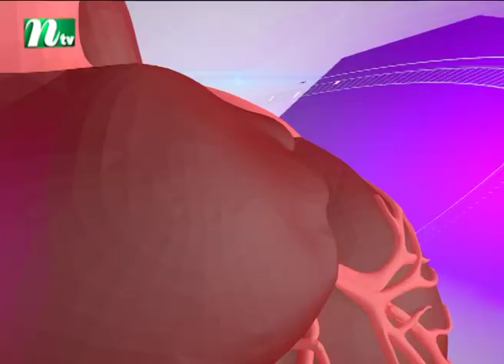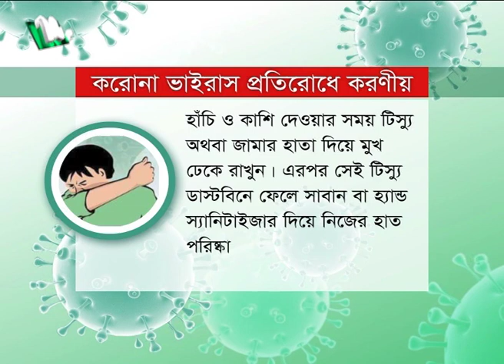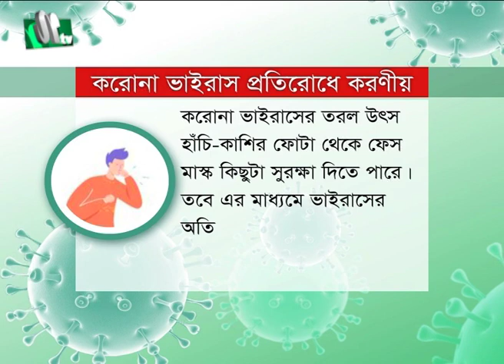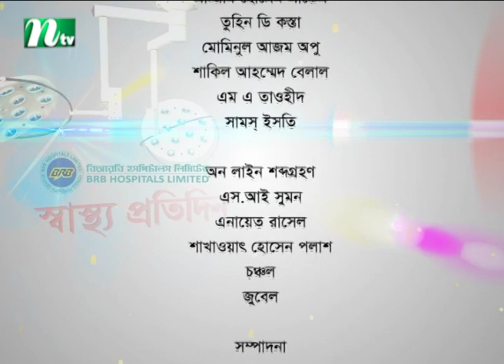হার্ট ফেইলিউর কি ও চিকিৎসা সম্পর্কে ডা. মাহবুবুর রহমানের পরামর্শ | স্বাস্থ্য প্রতিদিন - পর্ব 3754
What is Heart Failure? Shastho Protidin | Episode 3754 | Advised by Dr. Mahabubur Rahman | Presented by Dr. Shanjida Hossain | Produced by NTV | Country: Bangladesh 💙 Make sure to Subscribe to NTV HEALTH and Turn the Notifications Bell 🔔 ON!